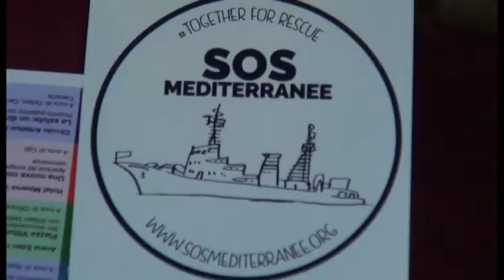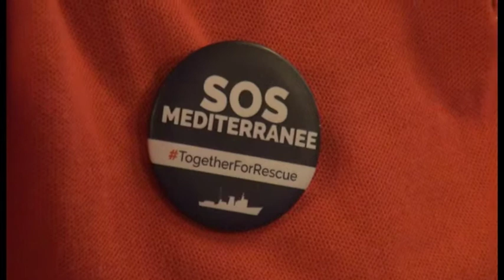Sei settimane a bordo della nave Aquarius: ad Arezzo la testimonianza di un volontario